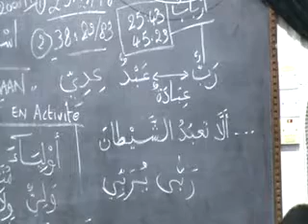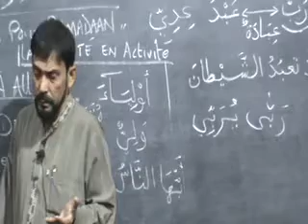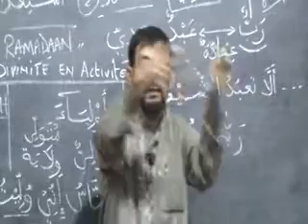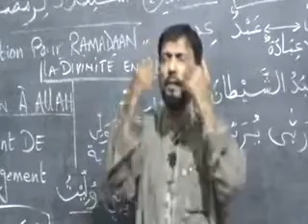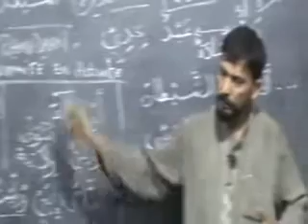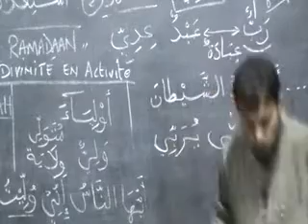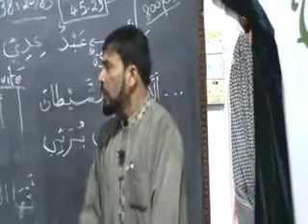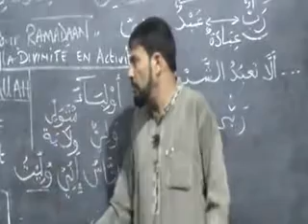Mauritian Muslim Scholar Cehl Meeah Ramadaan 2019 session 22 La Reconnection A Allah